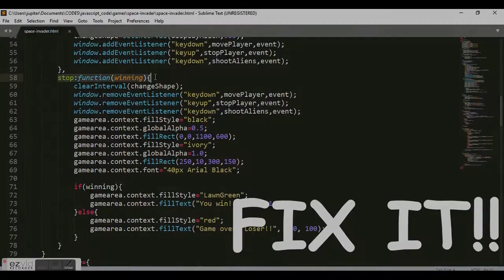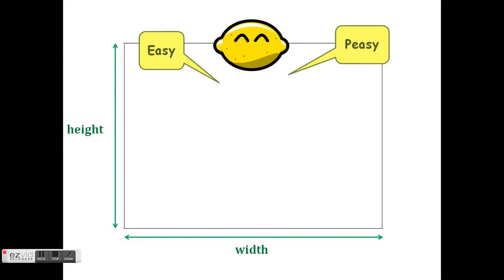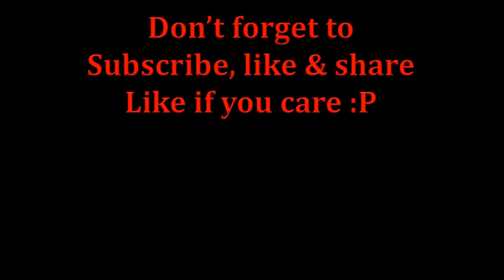This is the kind of comments you should add to your code 😜😜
Hey guys, just a quick compilation of my dumbest comments that I'm used to add to my tutorial videos. Enjoy!! 😊😊.